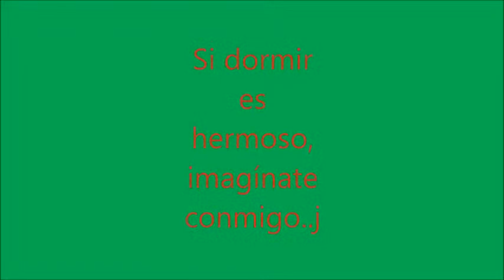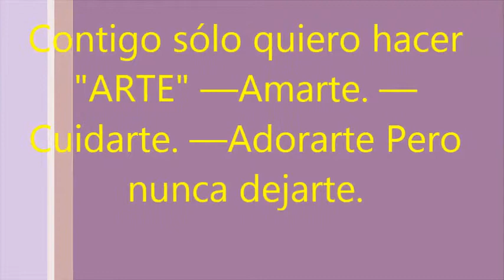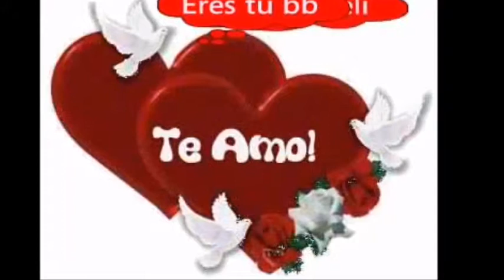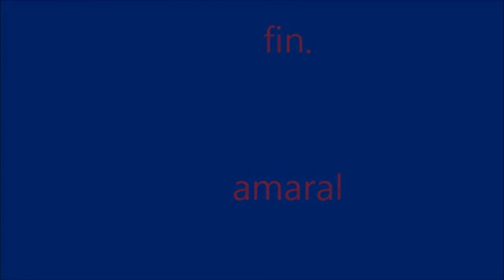dj....michelle calisaya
jhordy.cl